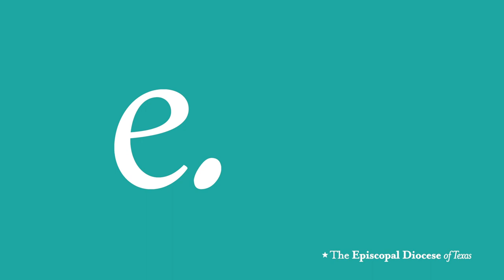Bob Johansen Part 1 - Come on and Zoom! with Bishop Doyle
Must-see if you're predicting the future of church.  Where will church be tomorrow? Five months? Five years?

Bishop Doyle Zooms with Bob Johansen, a distinguished fellow with the Institute for the Future in Silicon Valley, and Gabe Cervantes, a spectrum diversity futurist. They are innovators in how to organize your future-thinking. There's a method to their madness!

This is part 1 in a three-part series.

Find Bob's book, Full Spectrum Thinking: How to Escape Boxes in a Post-Categorical World at an exclusive price here: